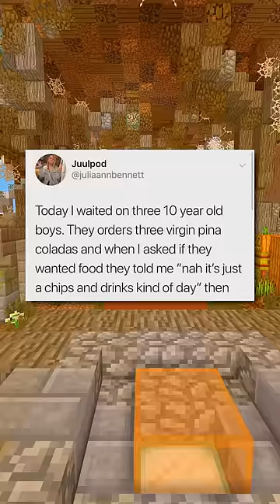Wholesome Posts! 🧡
Hello, and here's where to find some of the most Wholesome Memes/Posts ever in 2023!